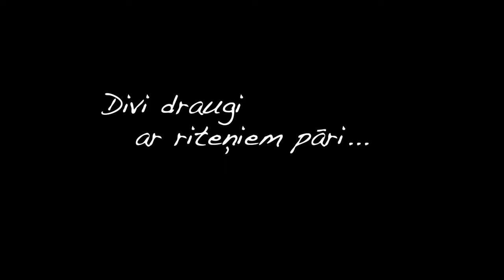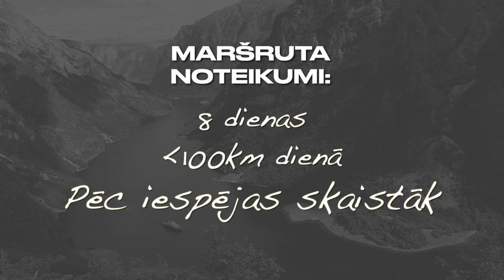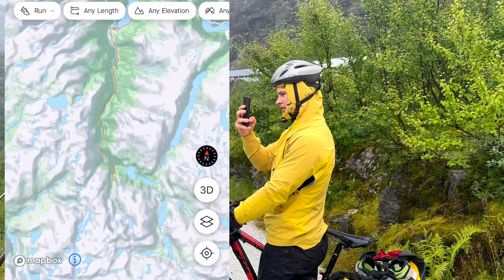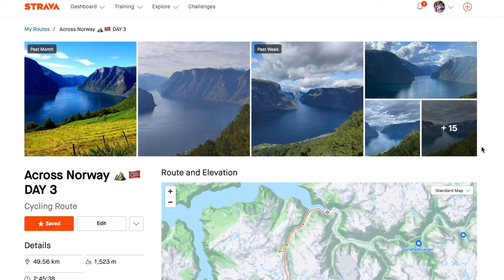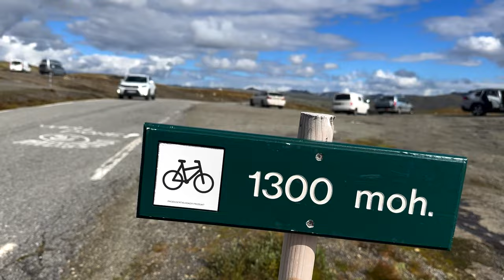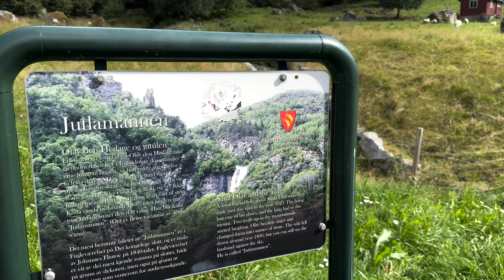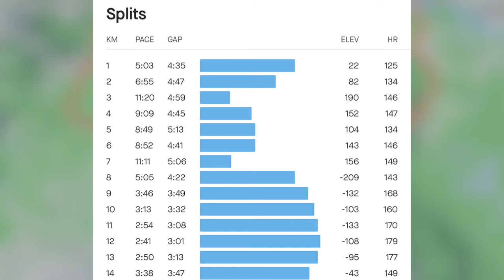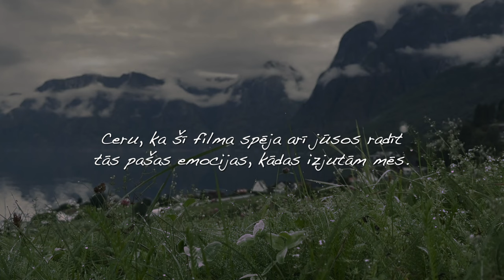Filma par sapni - "Pāri Norvēģijai"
Šis ir viens no lielākajiem projektiem, ko dzīvē līdz šim esmu paveicis. Ne tikai pats piedzīvojums - bet filmas veidošana. Tas paņēma 3 nedēļas un desmitiem tūkstošu dizaina izvēļu katram kadram, vaibam un stāsta plūsmai.

8 dienas:
🚲 640km, 36h, 9140m⛰️
🏃🏽‍♂️ 70km, 7h, 2940m🔝
🟰710km, 43h, 12km vertikāli🤯
🔥vidēji dedzinot 5000cal katru dienu

🔙 Drūmajā pavasarī, kad bija apnikusi visa ikdienas rutīna, es sev jautāju: “Ko es vēlos piedzīvot? Nu tā kā pilnīgi bez ierobežojumiem, ko es gribētu?” Un spēlējot Geoguessr biju sapratis, ka vēlos ar riteni paceļot pa Norvēģiju🇳🇴⛰️

"Laime un prieks ir stiprākais legālais steroīds”💊

Sākotnējā uzdrošināšanās, ceļojuma plānošana, maršruts, loģistika, fiziskā sagatavotība, mentālā izturība - un to visu vēl iemūžināt teju pilnmetrāžas filmā - kas aizņēma 3 nedēļas, katru dienu pa vairākām stundām.

Akurāti katram klipam veicu color correction, sound adjustment, frame synthesis, voice covering, soundtrack, storytelling, vibes, emotions un to visu salikt tādā filmas ritmā, kas attēlo tieši tās emocijas, kādas es vēlos, lai skatītāji izjustu tajā mirklī. Katrs cut, katrs frame ir radoši atstrādāts, lai jums neapniktu un lai jūs justu to, ko es lieku jums just. Editošanas laikā filmai izgāju cauri kādas vairākas reizes, neskaitot desmitiem vai simtiem reižu katrai individuālajai dienai un kadru kopai. Baigais darbs, bet forša sajūta, ka beidzot tas ir pabeigts.